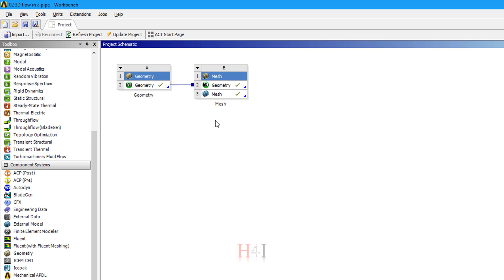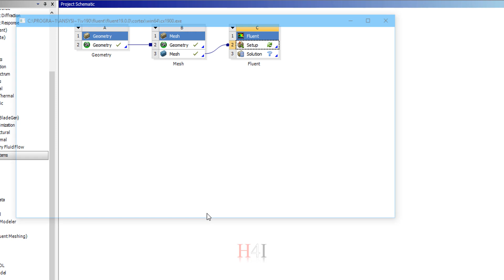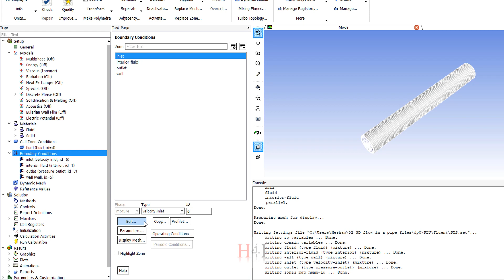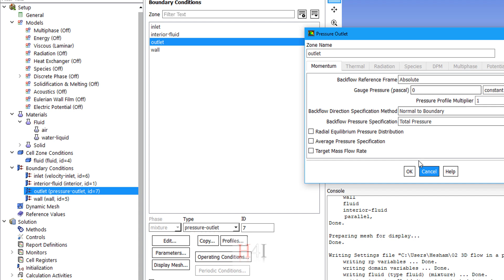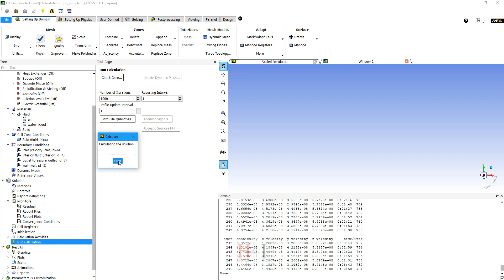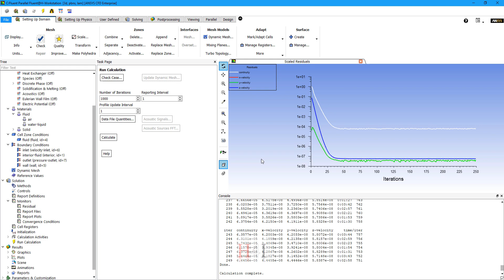محاكاة سريان ثلاثي الأبعاد في ماسورة - Fluent setup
في الفيدو ده بنكمل عملية الـ Setup لبرنامج الـ Fluent وضبط اعدادات الـ boundary conditions.